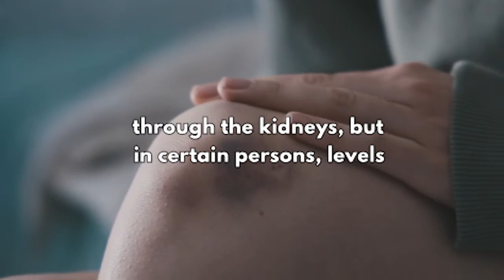Is Your Knee Pain a Sign of Gout?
Most people with gout in the knee experience intense pain during a gout attack.

Swelling may also be noticeable during an active flare, as well as redness and warmth. The pain may develop in the night and hurt continuously.

Keep watching to learn everything you need to know about gout and knee pain.

The information on this channel is not intended to be a substitute for professional medical advice and should not be relied on as health or personal advice. ... Always seek the guidance of your doctor or other qualified health professional with any questions you may have regarding your health or a medical condition.

Some links provided in this description are affiliated, which means that we will receive a small commission at every sale, do not worry, this comes at no extra cost to you, thanks for your amazing support 😊